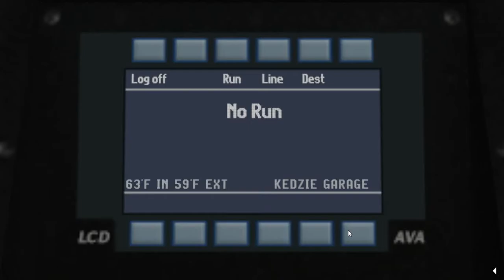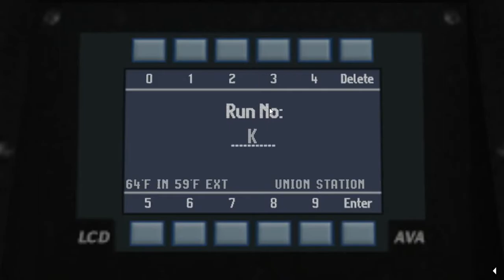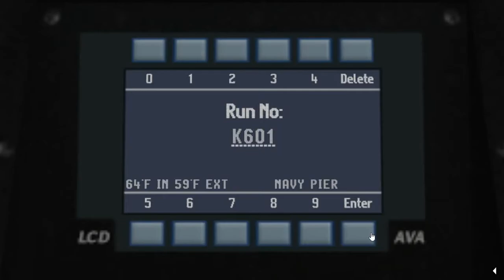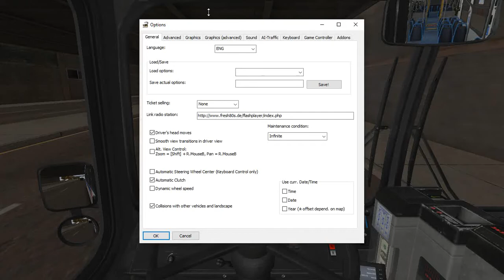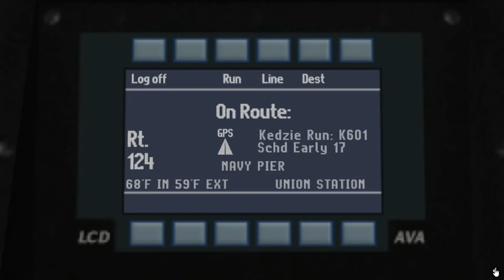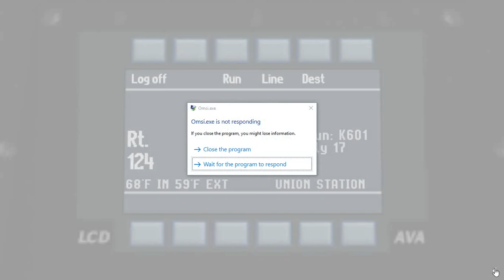OMSI BUS 2